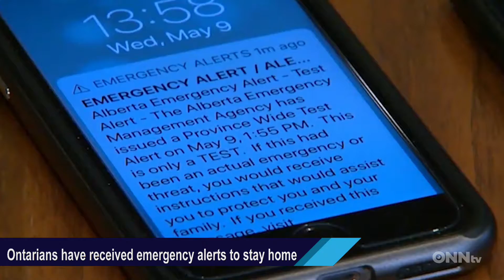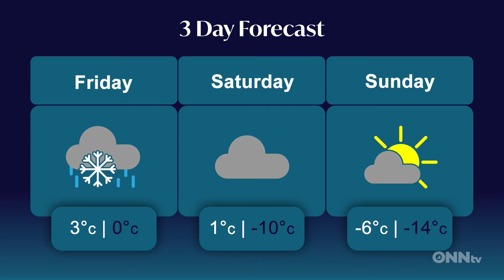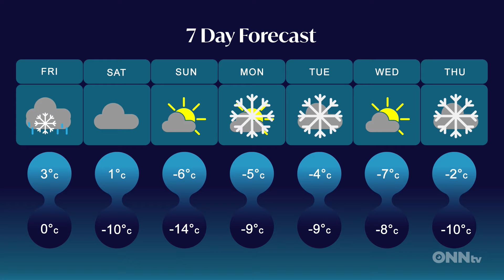Evening News - Jan 14